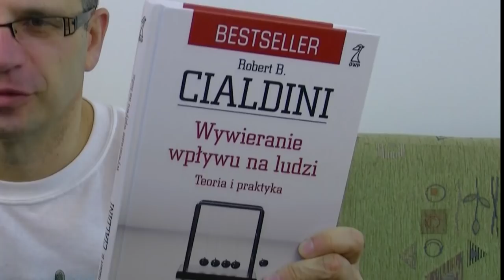Wywieranie wpływu na ludzi Recenzja książki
Cześć nazywam się Darek Kraśnicki i w tym wideo
chciałbym Ci zarekomendować książkę,
którą musisz koniecznie przeczytać.
 A mianowicie "Influence - Science and Practice" czyli po polsku
 "Wywieranie wpływu na ludzi" autorstwa Roberta Cialdiniego.
W na całym świecie sprzedano jej ponad milion egzemplarzy

Jeżeli poważnie myślisz o promocji jakiegokolwiek produktu przez
internet, to ta pozycja książkowa jest logicznym uzupełnieniem różnych
kursów wideo marketingu, np w moim przypadku Rapid Video Blogging
 czy Product Launch Formula.
Myślę, że są również jakieś polskie odpowiedniki tych potężnych
technik sprzedaży.

Autor w bardzo przystępny sposób połączył teorię wywierania wpływu na ludzi,
którą oczywiście poparł przykładami z życia, z wciągającym bestsellerem,
który się czyta od deski do deski.
Czytając bez trudu znajdowałem w myślach
analogiczne, jeżeli nie identyczne przypadki z mojego skromnego
żywota.
 Robert Cialdni naprawdę zasługuje na chwilkę uwagi z Twojej strony, jeżeli jesteś zainteresowany teorią i praktyką manipulowania ludźmi przez sprzedawców różnych dóbr, polityków czy innego typu Guru. Ta recenzja powstała po moim osobistym przeczytaniu tej książki

Jeżeli kiedykolwiek zastanawiałeś się. dlaczego kupiłeś
coś, na co nie miałeś szczególnej ochoty
/a jednocześnie brakowało Ci kasy na spłatę kredytu/
 czy zagłosowałeś na polityka, który totalnie poleciał z tobą w trąbę po wyborach,
to tam właśnie znajdziesz rozwiązanie swoich dylematów.
Co więcej Cialdini daje skuteczne rady, jak się nie dać naciągnąć się powtórnie.

Okazuje się, że gatunek ludzki nie jest aż tak skomplikowany, jakby
się Tobie wydawało, a podjęcie pewnych prostych marketingowo działań,
gwarantuje finansowy sukces. Wstyd to powiedzieć, ale część naszych decyzji
jest podejmowanych na zasadzie "owczego pędu".

Na marginesie, podobno jesteśmy gatunkiem nieco bardziej myślącym.

Oczywiście są dwie strony mocy. Możesz wykorzystać wpływ na ludzi
zwyczajnie ich oszukując, ale zwróć uwagę, że  mając wspaniały produkt,
możesz przekonać tych niezdecydowanych do jego szybszego zakupu.

W pewnym sensie, tym drugim wyrządzasz krzywdę, nie stosując technik
opisanych przez Roberta Cialdiniego.

Z drugiej strony wiedza nabyta po przeczytaniu książki,
pozwoli Ci zrozumieć sens, a następnie uniknąć wpływu
technik różnych akwizytatorów czy innych nachalnych sprzedawców
róznego gówna, zwykle przepłaconego,a którego zwykle nie potrzebujesz.

Abstrahując od wartości merytorycznej tej książki,
czyta się ją jak dobrą powieść.
Zwykle nie jestem w stanie przejść przez kilka stron
bełkotu książek z psychologi, a tutaj prawie 300 stron
przeczytałem w 4 dni.

Jest to wydatek koło 50 złotych, tą konkretną, po dość
długich poszukiwaniach, ściągnąłem przez Empik.
Nie przestawię Ci wprost ani jednej techniki stosowanej w tym
bestsellerze, ale wierz mi, że warto sięgnąć do oryginału.

Sam stosując praktycznie identyczne sposoby sprzedałem
w 2012 roku cyfrowych  produktów za kilkadziesiąt tysięcy złotych.
W tym roku plany mam jeszcze większe.

Z tego co dowiedziałem się od znajomej pracującej bezpośrednio w wydawnictwie,
 jest to końcówka  obecnego wydania tej  książki
 i nie zakupili praw do kolejnej edycji.
Radzę więc skorzystać z okazji, aby wykorzystać te metody do rozwijania
swojego skromnego biznesu.

Mi się udało osiągnąć sukces, myślę, że  z Tobą będzie podobnie.

Jak już wcześniej przeczytałeś tą książkę lub chcesz się podzielić swoimi
wrażeniami, niekoniecznie pozytywnymi, to zapraszam Cię do komentarzy pod tym
wideo. Być może zauważyłeś jakąś z metod sprzedaży w mojej
wypowiedzi, to również możesz skomentować.

Również odwiedź mojego bloga wideo-marketing.pl. aby zapisać się do newslettera,
w którym znajdziesz całą masę podobnych użytecznych informacji.

Bye Bye mówił Darek Kraśnicki z Wrocławia.